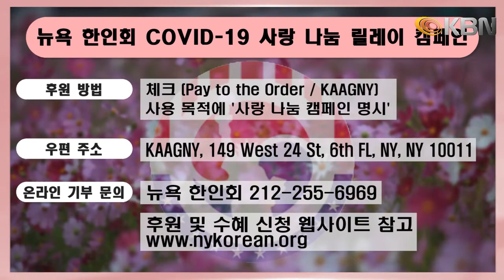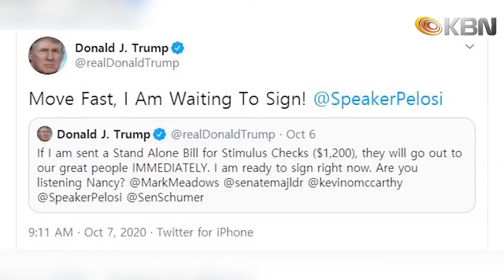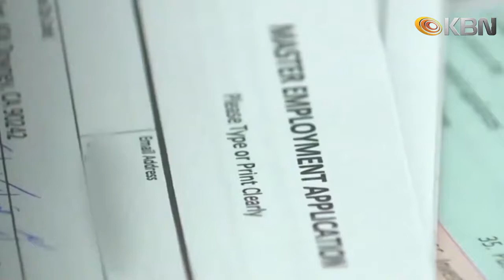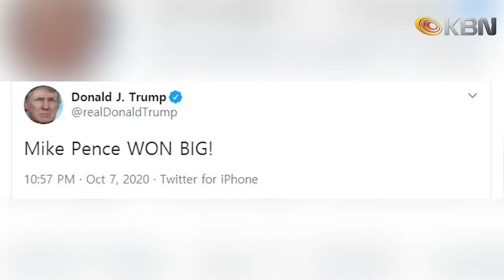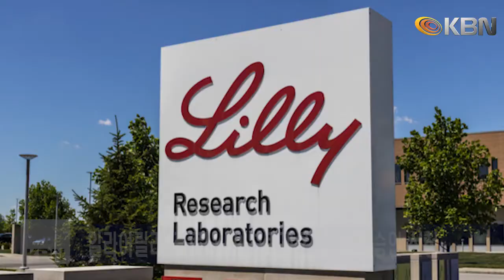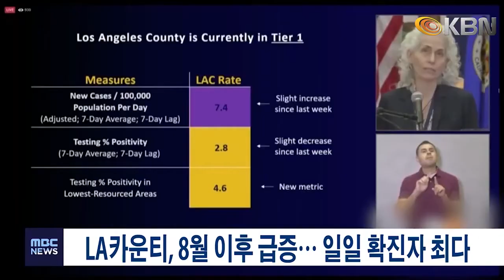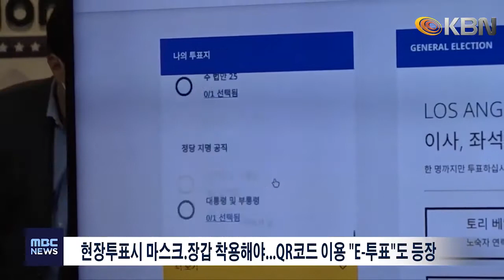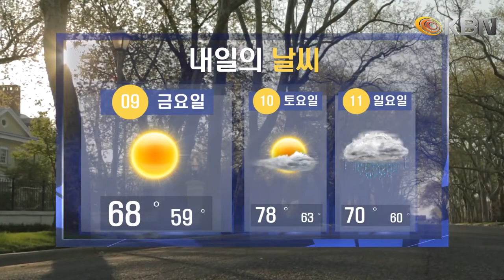[2020. 10. 08] KBN NEWS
-트럼프 이틀만에 말 바꿔...  “경기부양책 협상 재개”
-뉴저지주 300달러 추가실업수당 ‘무소식’
-신규 실업수당, 전주와 비슷한 84만건…"고용회복 냉각"
-부통령 후보 토론회… 코로나19·대법관 인선 등 충돌
-2차 TV토론 비대면 방식으로 결정…트럼프 "불참" 반발
-트럼프, 처방약 거론하며  "나같이 치료받길…무료일 것"
-리제네론·일라이릴리 ‘코로나19 치료제’ 긴급사용 신청
-코로나19 재확산 조짐… 규제강화 나서
-'플로이드 진압' 백인 경찰관 보석으로 풀려나